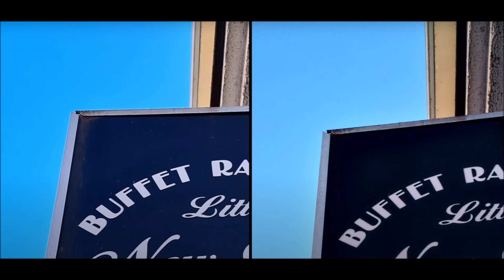GALAXY S20 VS NOKIA 808 CAMERA KINGS COMPARISON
ORIGINAL PICS GALAXY S20 ULTRA VS
NOKIA PURE VIEW 808

CHANNEL : WillitbeatNokia?